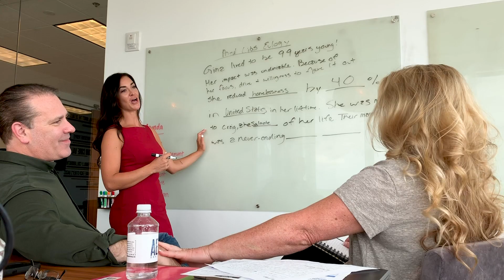Saturday Master Classes with Britnie Turner